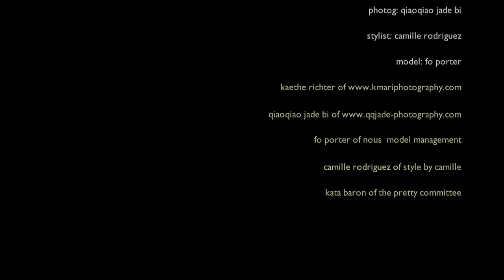The Pretty Committee with QQ Jade Photography & Fo Porter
k. mari photography